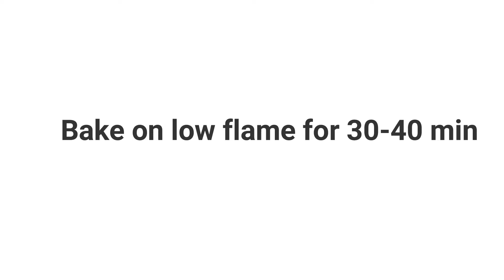No yeast , no cheese , no mayo, no oven Pizza recipe| Pizza in kadhai ~ SNEHAL SHRIGADIWAR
How to make  to make pizza without oven, cheese and yeast.
Learn to make pizza at home without oven, cheese and yeast. Traditionally pizza is made with yeast and baked in oven, but in today’s video we will learn how make perfect crusty pizza with instant pizza sauce.
This is veggie based pizza that can be extended to ones choice of toppings .
Pizza is been loved globally and to make it at home with easily available ingredients is made possible.
The detailed photo and video of pizza by Snehal Shrigadiwar
Agar aapko mere videos acche lagte ho to like jarur kare, aur apne friend aur family ke saath video ko share kare.
Aur agar aap mere channel pr peheli bar aye hai to ise subscribe karna na bhule, aur subscribe ke baad bell icon ko dabana na bhule, taki main jab bhi koi nayi recipe dalu to aapko notification mile ,jisse aap mere latest video ko kabhi miss nahi karenge .

for more easy , unique n tasty recipe